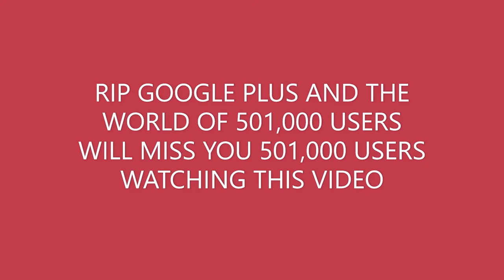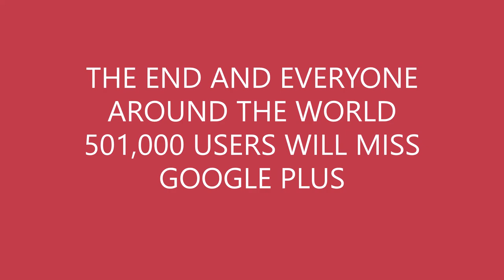RIP GOOGLE PLUS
this is a sad video